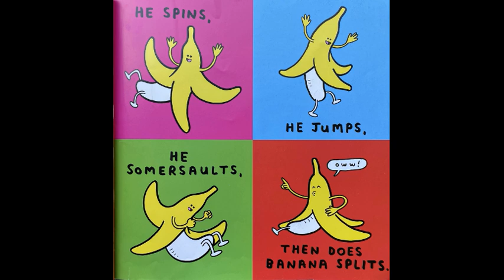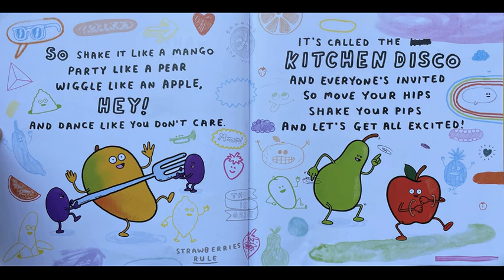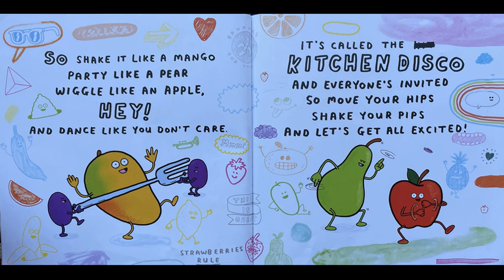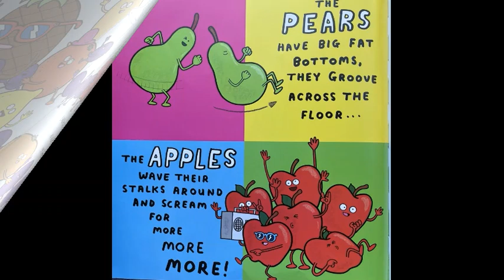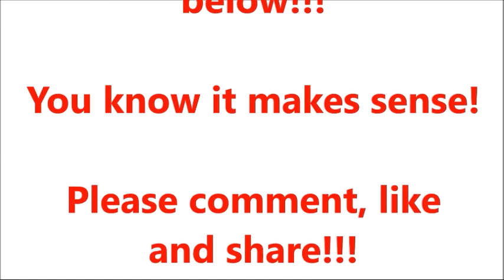Kitchen Disco - Give Us A Story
What happens after dark in the kitchen when everyone has gone to sleep?

The food starts making its own beats!

Lovely kitchen fun book read with love and silly voices